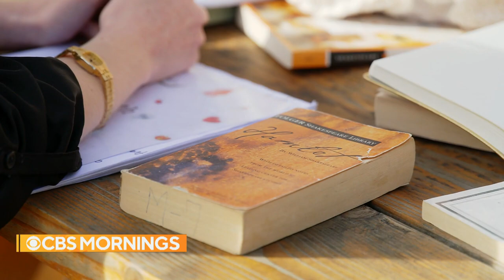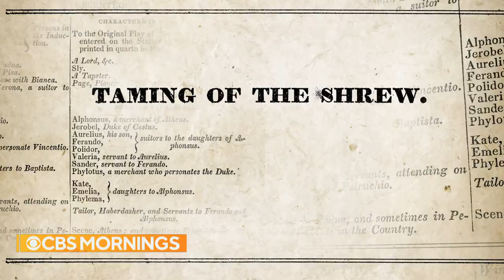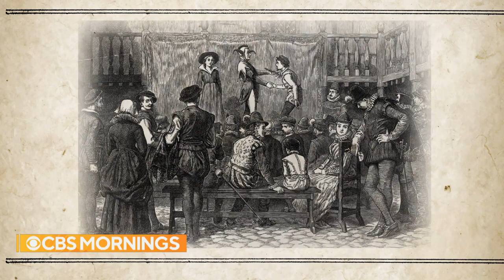Vermont-based theater group shakes up Shakespeare with more rebellious female-forward voice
A small Vermont-based theater collective called the Foul Contending Rebels is staging a rebellion by giving a more female-forward voice to some of the most famous works of William Shakespeare. Christina Ruffini has our ticket to their gender-bending reboot of "Macbeth."